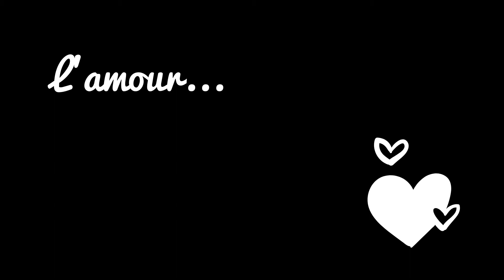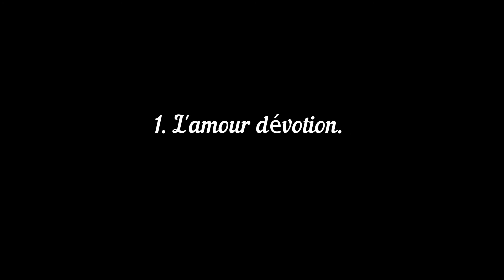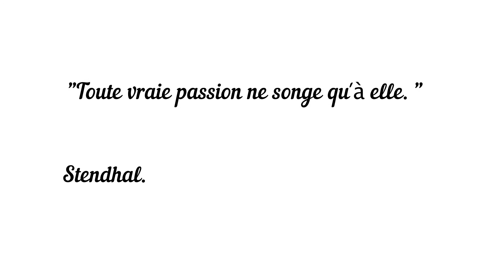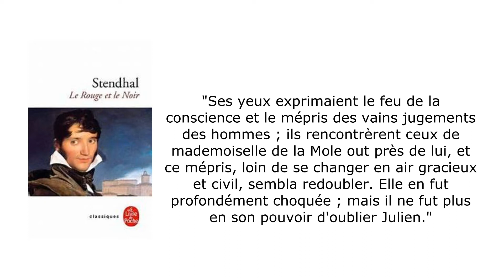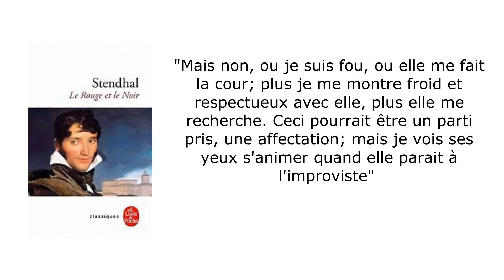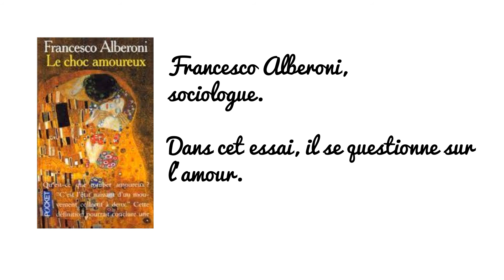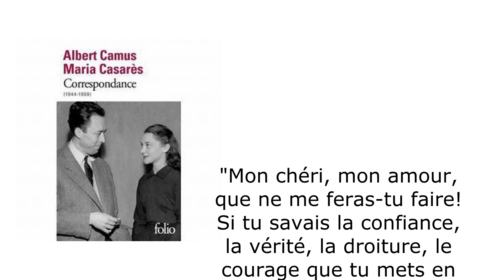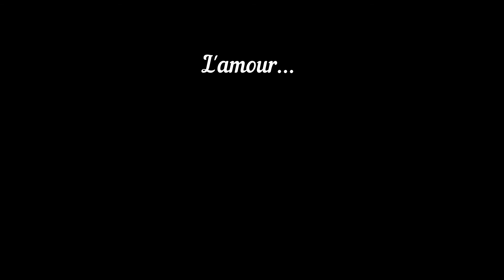3 différentes façons d'aimer. ✨❤️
Je suis ravie de vous retrouver dans cette nouvelle vidéo un peu spéciale. Je vous présente trois façons d'aimer différentes.

Xoxo,
Mélyana.